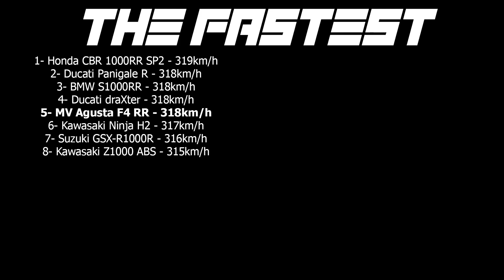MV Agusta F4 RR PRO SETTINGS + TUNNING + MAX SPEED + RACE (TC2)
00:00 Inicio
00:07 Tunning MV Agusta F4 RR
01:54 Pro Settings MV Agusta F4 RR

02:48 MAX Speed No Nitro MV Agusta F4 RR
04:00 The Fastest

04:16 Race MV Agusta F4 RR
07:18 The Best Times